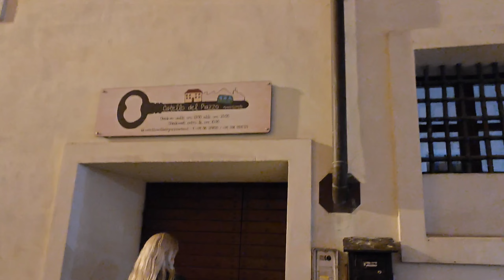Biella Piazzo, Piemont, Włochy.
Piazzo to historyczna dzielnica miasta Biella w Piemoncie. Stanowi średniowieczną część miasta; położona jest na wzgórzu (480 m n.m.p. ) na większej wysokości niż Biella Piano .